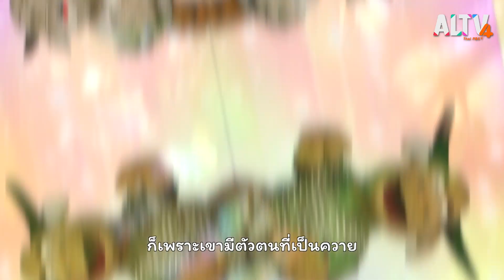คำเก่า คนแก่ : ฉงน ฉงาย สองควายช่างสงสัย (4 ก.พ. 65)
เราทุกคนย่อมแก่ไปตามกาลเวลา เรื่องนี้ไม่ต้องสงสัย แต่การทำอย่างไรจะไม่แก่เร็วและแข็งแรงก็ต้องออกกำลังกายสม่ำเสมอ  ฉงนฉงายสองพี่น้องมาชักชวนให้ออกกำลัง และชวนให้สนใจคำว่า "แก่" ซึ่งไม่ได้ความหมายว่าอายุมากเท่านั้น ยังมีแก่ไฟ  แก่แดด  แก่กล้า ฯลฯ ให้เรียนรู้อีกหลายคำ

ร้องเล่นเต้นตามเพลง มีเพลง "ทำงานให้เสร็จก่อน"  ร้องพลางทำงานก็ดีจะได้เพลิน ๆงานเสร็จรวดเร็ว

ติดตามทั้งหมดนี้ได้ใน ฉงน ฉงาย สองควายช่างสงสัย ตอน คำเก่า คนแก่ วันศุกร์ที่ 4 ก.พ. 65 เวลา 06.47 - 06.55 น. ทาง ALTV ทีวีเรียนสนุก ช่องหมายเลข 4